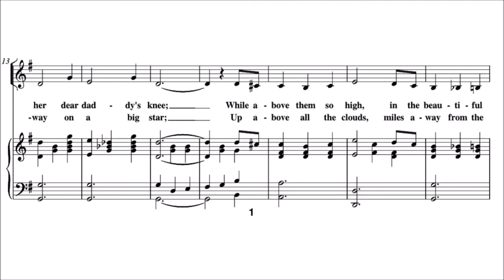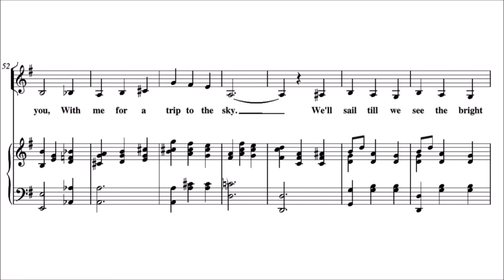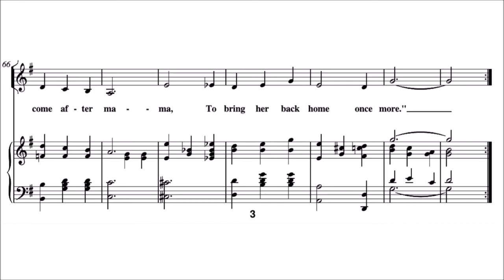Papa, please buy me an airship - Original Steampunk Song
When I was searching for original songs about airships, I found this song, published in 1909.

It tells the story of a little girl, who wants to visit her mama in heaven.

The music has been written by Kerry Mills, with words by Ren Shields.

Because I liked to hear, how the piano version sounds, but found no recording, I decided to do a version of my own.

Therefore I had to transpose it into another key (from Eb to G), so that I could sing it comfortable.

Because I'm not very good at playing piano, I let my computer do the work ... ;)

I hope you enjoy it anyway ...

Image at the end from Pixabay:
hot-air-balloon-5088292 from p2722754